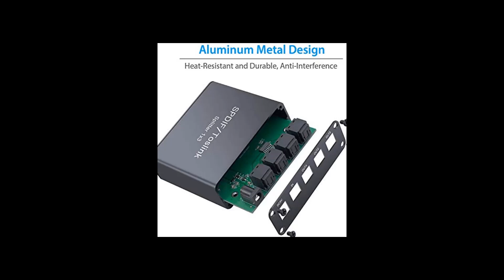eSynic 1X3 SPDIF Toslink Optical Digital Audio Splitter Aluminum Alloy 1 in 3 Out with 6 6ft